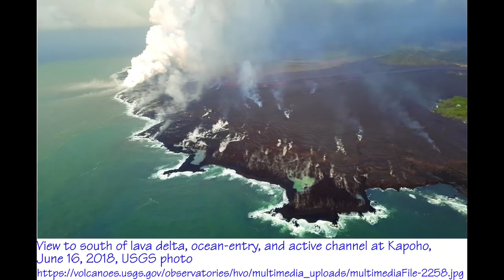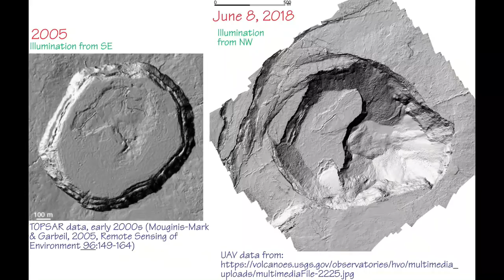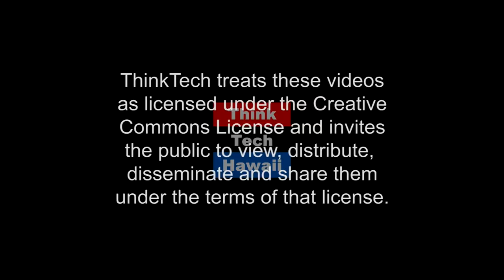The Continuing Eruption of Kilauea (Research In Manoa)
An Update on the Eruption.  In this episode of Research in Manoa, Andrea Gabrieli joins Jay Fidell once again to discuss the continuing eruption of Kilauea.

The host for this episode is Jay Fidell.  The guests for this episode are Andrea Gabrieli, Phd and Scott Rowland.